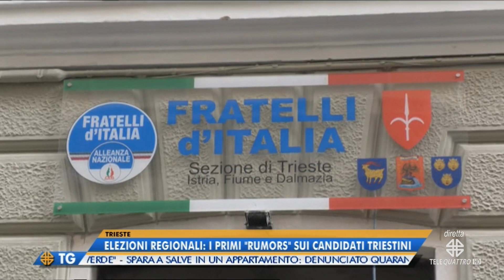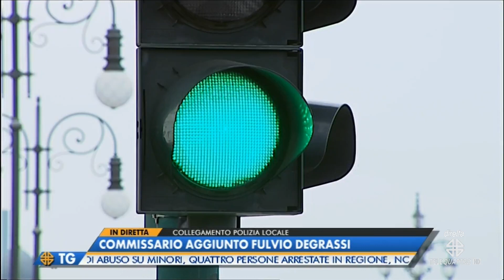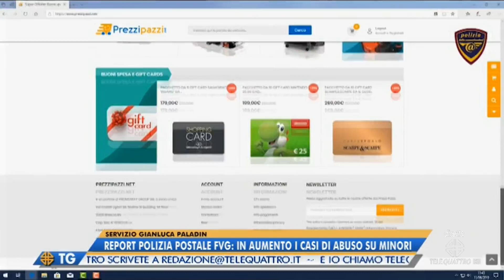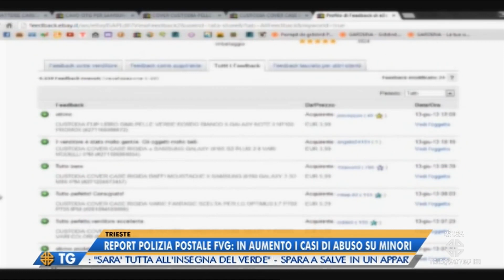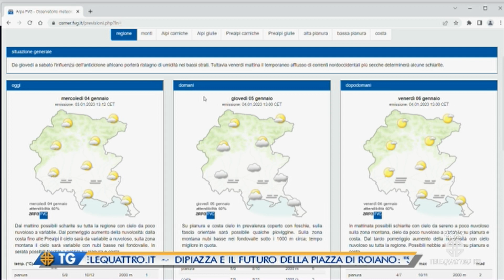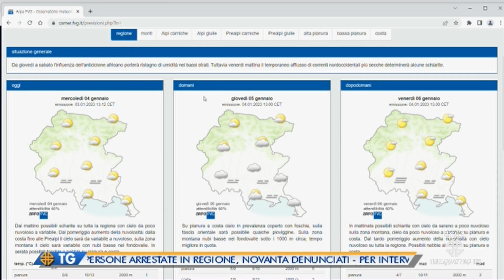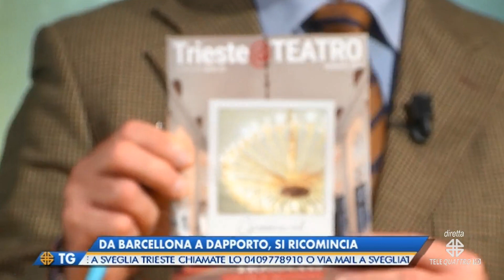IL NOTIZIARIO EDIZIONE COMPLETA | 04/01/2023